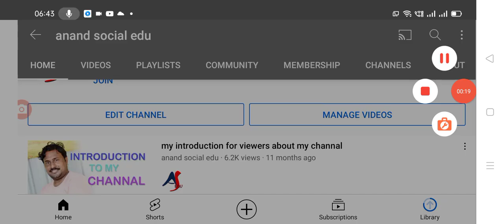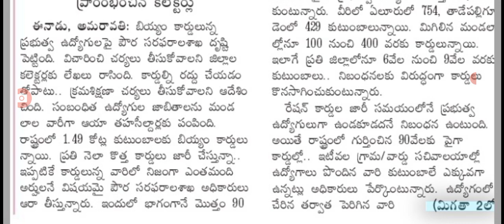లక్ష రేషన్ కార్డులు రద్దు చేయబోతున్న రాష్ట్ర ప్రభుత్వం, జిల్లాల వారీగా వివరాలు,ration card cancelled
Hello everyone today update is AP government announced that Ration cards deleting @anandsocialedu